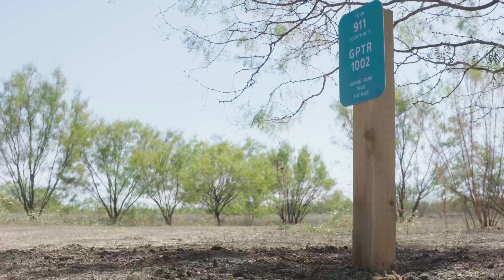October 2022 Town Hall - Big Bluestem Trail